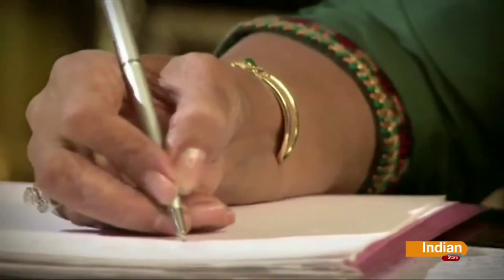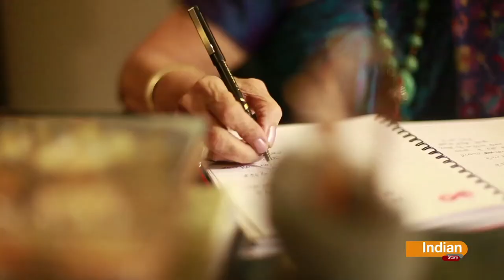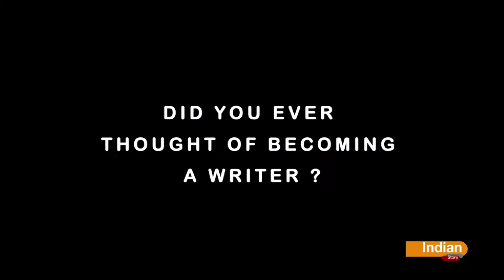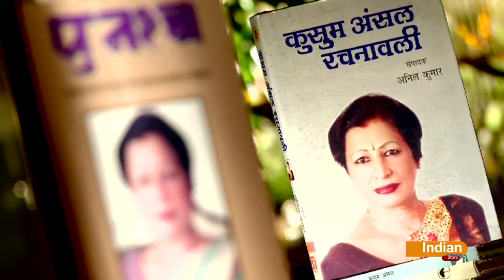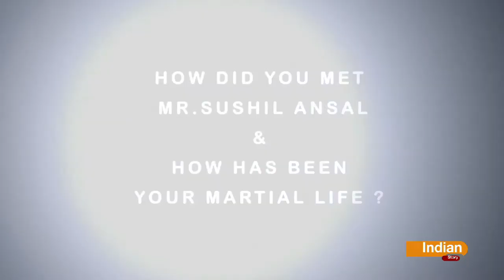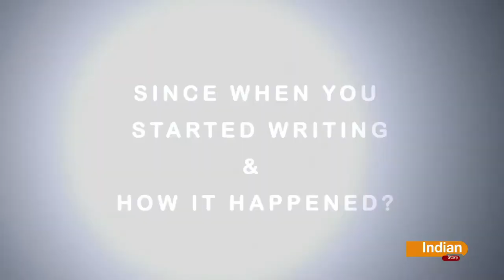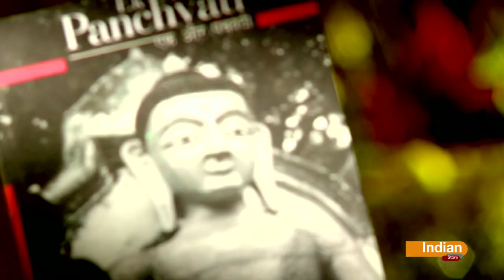INDIAN STORY WITH DR.KUSUM ANSAL PART 1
WATCH WHAT DR.KUSUM ANSAL,WRITER SHARES IN AN EXCLUSIVE  INTERVIEW WITH INDIAN STORY.